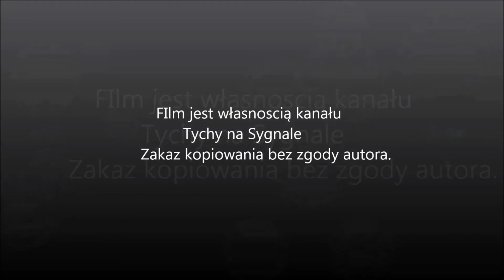Alarmowy przejazd 13 kompanii odwodowej